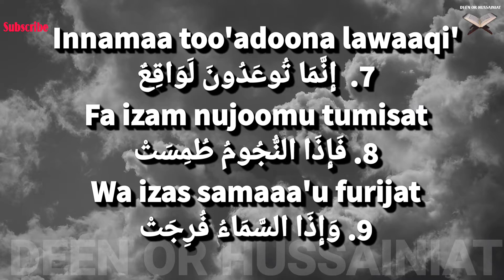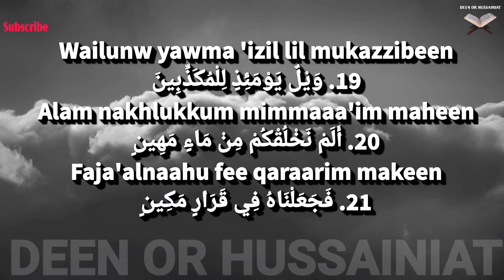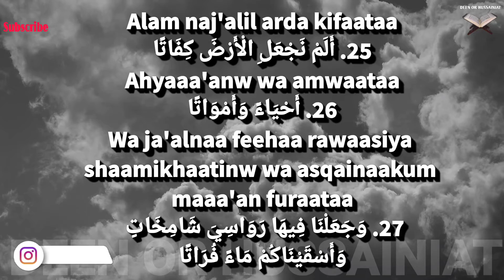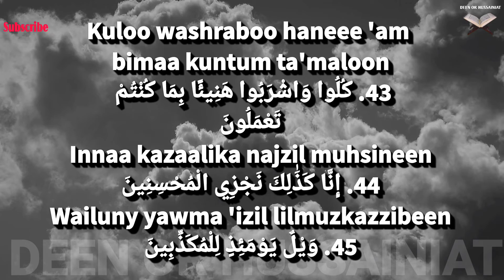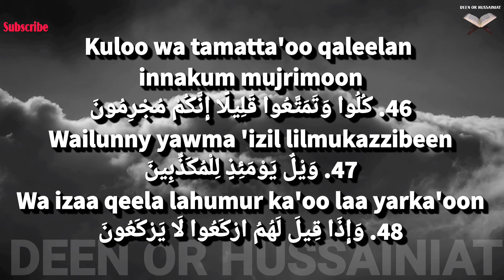Surah Al-Mursalat | The Emissaries | سورة المرسلات | Deen Or Hussainiat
Bismillah hir rahamanir rahim

Summary and benifits of Surah Al Mursalat

The Holy Prophet (صلى الله عليه وعلى آله وسلم) has said

That the one who recites this Surah will not be counted from the Mushrikeen (polytheists). He will always be victorious over his enemy.

NOTE : All content used is copyright to Deen Or Hussainiat,